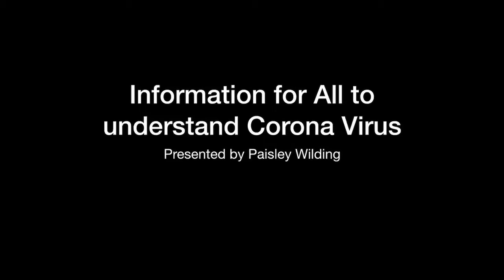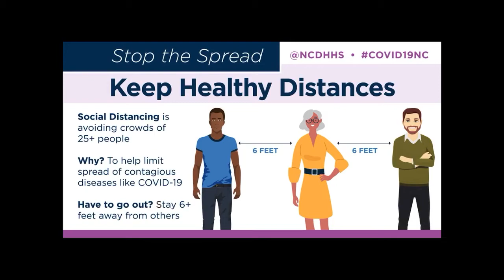trim C40C00F7 291E 4B7A B1B5 5B48759CF0A1